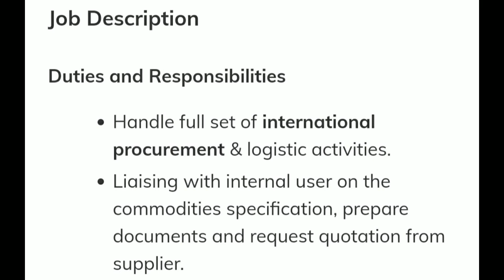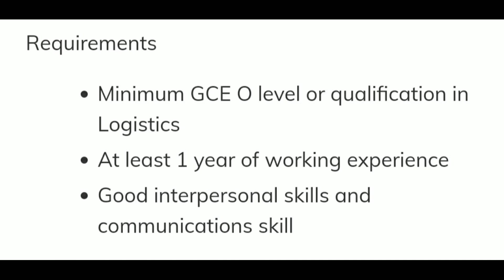100% secure jobs in Singapore 🇸🇬🇸🇬🇸🇬// Salary 1500-4500 SGD